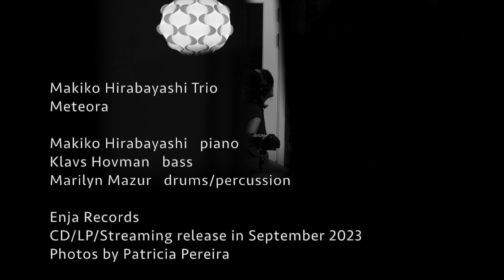Makiko Hirabayashi Trio/Meteora (Album teaser)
Makiko Hirabayashi Trio/Meteora

Makiko Hirabayashi  piano
Klavs Hovman  bass
Marilyn Mazur  drums, percussion

Enja Records
CD/LP/Streaming release in September 2023

Photos by Patricia Pereira